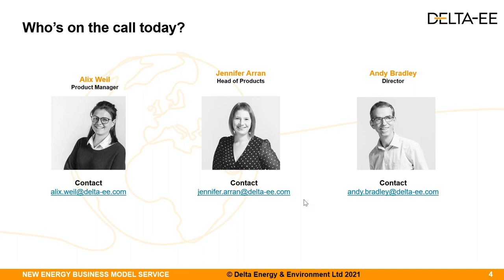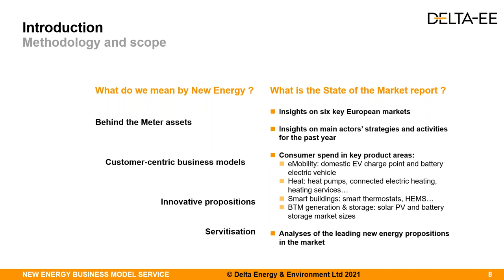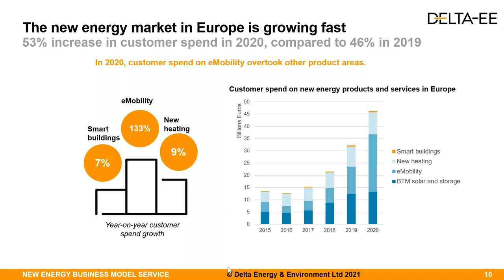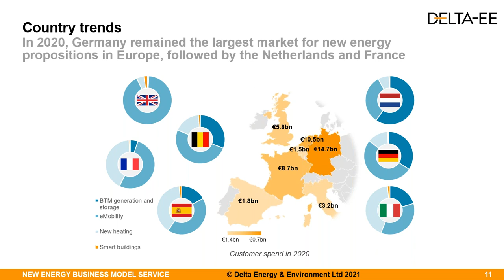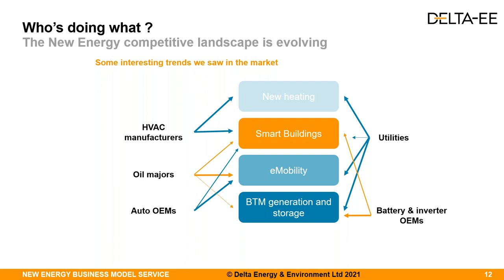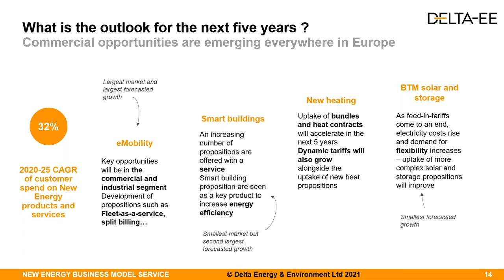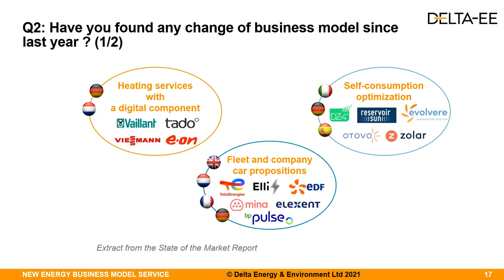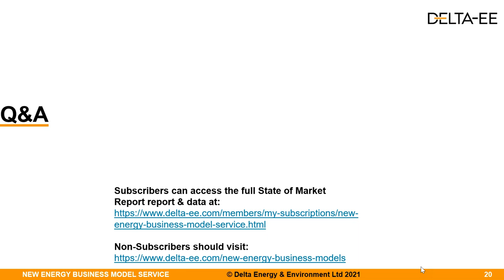The State of the New Energy Market - What progress has been made in 2020?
Despite the COVID-19 outbreak, the new energy market in Europe is progressing faster: customer spend in 2020 has increased by 53%, compared to 46% in 2019.

This webinar from Delta-EE’s New Energy Business Model Service presents key market metrics and evidence of the shift from selling energy as a commodity to selling new energy products and services. We will cover a broad range of product areas, such as eMobility, New Heating, Storage or Smart Buildings – both in the C&I and residential segments - and will provide deep-dives into these different markets, including the presentation of successful propositions and market activities.